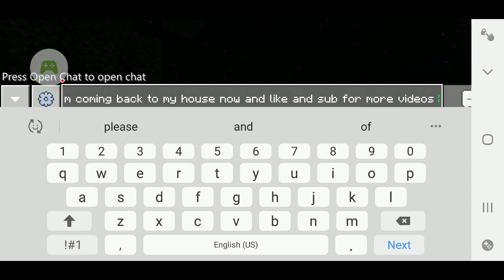minecraft pocket edition series part 34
minecraft pocket edition series part 34 and I'm coming back to my house and like and sub for more video